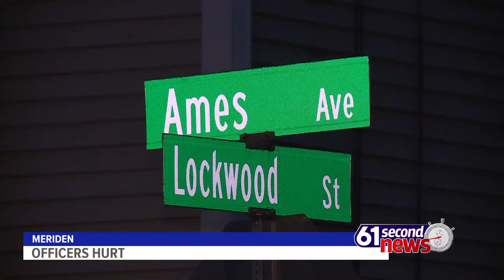61 Second News: April 27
State Senate take up bill on removing religious exemptions from childhood vaccines; Hartford officer charged with assault